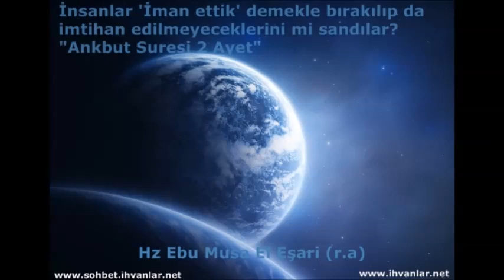Hz Ebu Musa El Eşari (r.a)